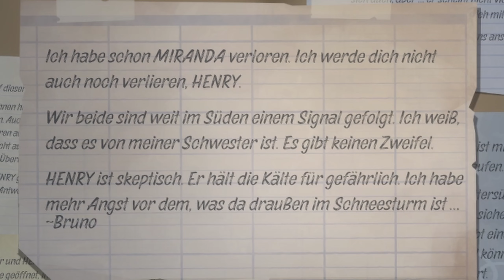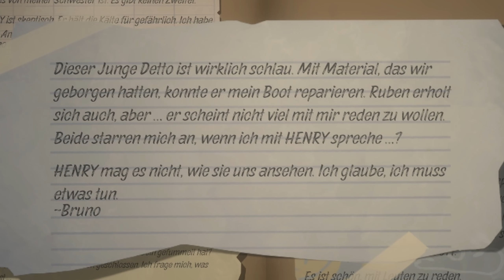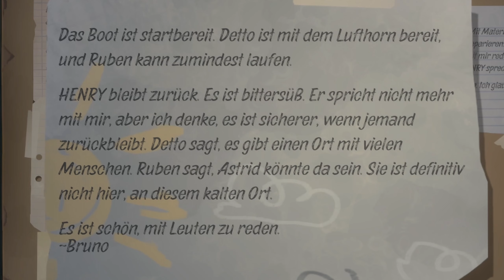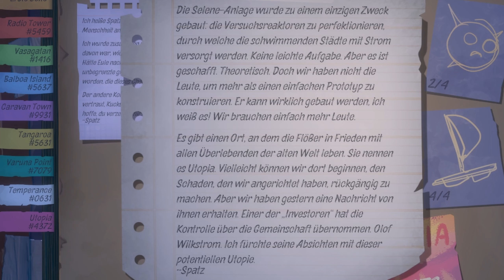The Final Chapter: Reaktorprobleme auf Temperance! ⛵ Raft ⛵ S02#17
Raft (Survival) - Folge 17 im Multiplayer mit Gamegasmus

Vor uns breitet sich eine riesige, eisige Landmasse aus: das muss Temperance sein! Neben ein paar Eisbären machen uns hauptsächlich die Rätsel ein wenig das Leben schwer, wir müssen nämlich nicht nur in einem verlassenen Dorf für Strom sorgen, sondern uns auch um den Selene-Reaktor kümmern, der eine schwere Fehlfunktion aufweist.

Das Copyright auf Raft liegt bei Redbeet Interactive AB.